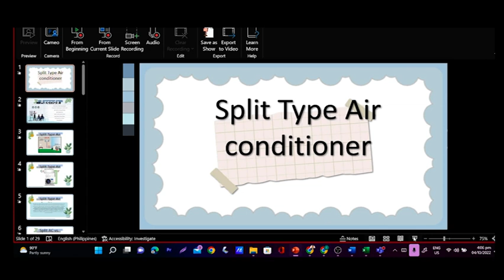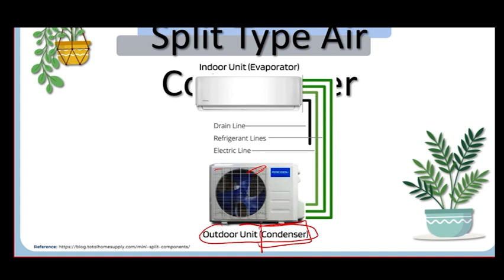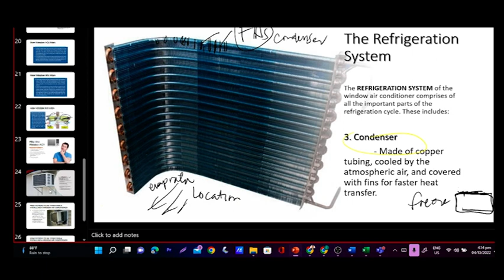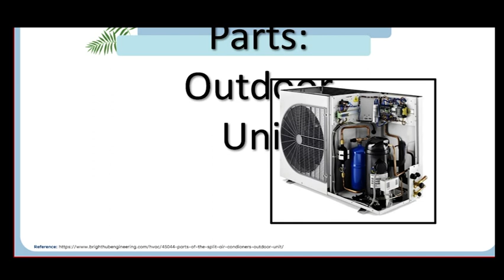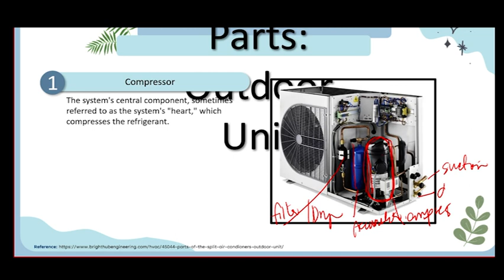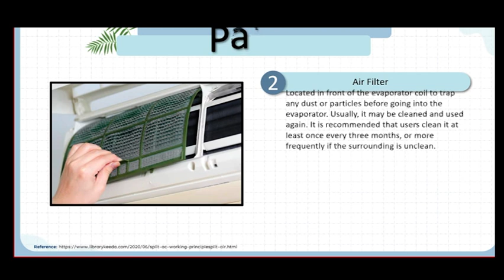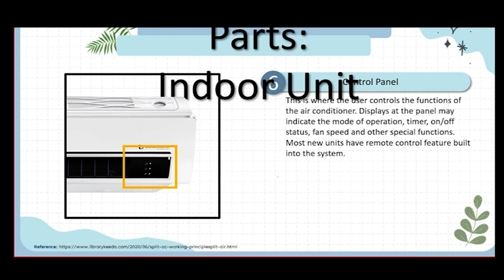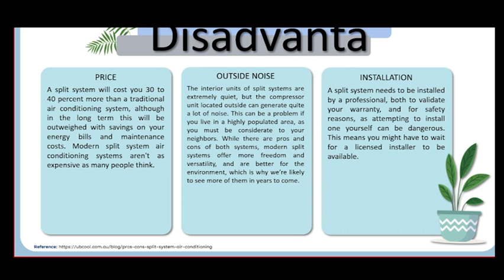What is a split type air conditioner?? ||Hearts That Care Bulacan Lecture series:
The video answers the question, what is a split-type air conditioner?